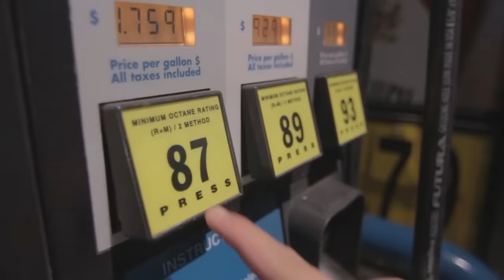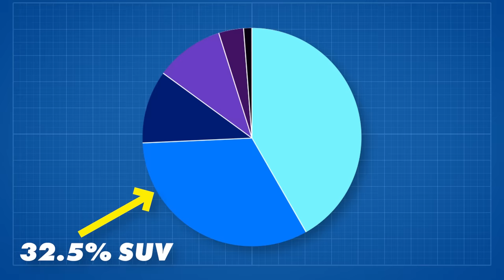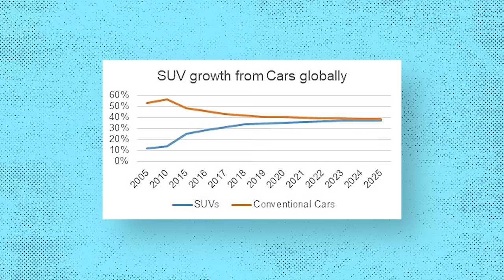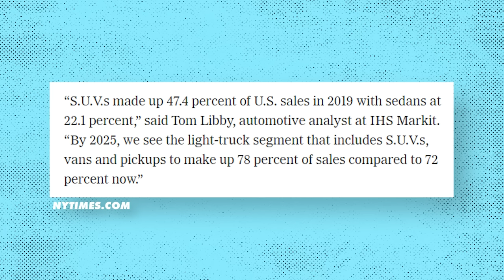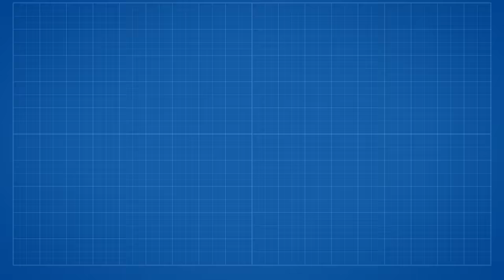Why SUVs Are Taking Over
SUVs are EVERYWHERE.
It seems that every new car you see on the road now is an SUV. They might have a stupid name like a ‘crossover’ or ‘subcompact’ but they’re still SUVs - and they all seem entirely unnecessary (to me - anyway).

I don’t like it. They’re big, heavy, worse on fuel and often more cramped than the equivalent Estate car (or station wagon if you’re someone who calls Aluminium A-loo-minum)

But I must be wrong - surely? Everyone else seems to like them, so what am I missing?

I’ll admit, there’s a time and place for an SUV. Maybe you live in the middle of nowhere or on the side of a mountain and regularly need to ford rivers and climb steep hills.

It’s the millions of ‘crossover’ SUVs and people that probably should’ve just bought a normal car that I have a major issue with.

I cannot see any reason why you’d buy one over a regular hatchback or even an estate car. Crossovers are small, cramped inside, worse on fuel, heavy and have no more luggage space than most hatchbacks.

Most of them are just front-wheel drive hatchbacks on stilts anyway! Only when you lift them, you suddenly sacrifice handling, fuel economy and sometimes even legroom and bootspace.

🔴 Would you like to be featured in a video with your car?